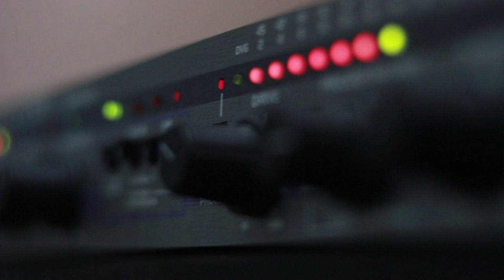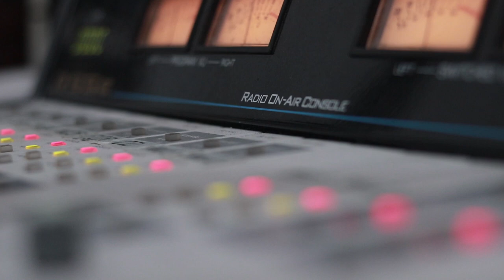დავით ხარატიშვილი - ვერ დაგინახე. Live არ დაიდარდო / Davit Xaratishvili - Ver Daginaxe. Live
2019 წ.  23 სექტემბერი
ლაშა რამიშვილის საავტორო გადაცემა "ღვინო დუდუკი ქალები". სტუმრად დავით ხარატიშვილი. ცოცხალი შესრულება